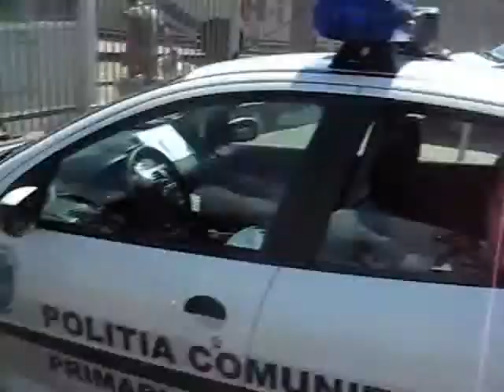MovieHot14 07 09 b676a